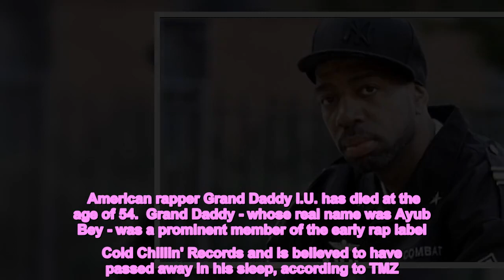Rapper Grand Daddy I.U. dies aged 54 as LL Cool J leads tributes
American rapper Grand Daddy I.U. has died at the age of 54.  Grand Daddy - whose real name was Ayub Bey - was a prominent member of the early rap label Cold Chillin' Records and is believed to have passed away in his sleep, according to TMZ.  According to TMZ: "Legendary hip hop producer Pete Rock, a longtime advocate for GDIU's skills as a lyricist, revealed to his followers the Queens-born rapper died peacefully in his sleep."  Grand Daddy, who made a name for himself in the 90s hip-hop and rap scene, was most known for his debut album Smooth Assassin.   Rapper LL Cool J, also 54, was among the first to pay tribute to the star as he wrote on Instagram on Tuesday (December 13): "Rest in power King. HipHop was in your DNA. @granddaddy_iu Thank You for your contribution.'  Busta Rhymes also took to comment on the update from LL Cool J, writing: "Waking up to this crazy. RIP ALMIGHTY GDIU!!"  His business manager also confirmed the sad news, writing how they pray for "a peaceful and easy transition."   The late star's friend DJ Chuck Chillout's tribute read: "Man this one hurts RIP to coldchillin artist MC @granddaddy_iu rest well bro u will be miss."  The rapper's representative, a woman named Raya, took to Instagram to speak on his death.  "No, I am not okay. I'm devastated," she wrote in one of a series of posts shared on social media.   She added: "Anyone who really knows me knows how much pure love and respect I had for him and out of respect for him and his family, I'm staying quiet right now."  "I do not need to post pictures nor stories to profess anything. I pray for a peaceful and easy transition," she continued.  The late rapper was born in Queens, New York, and was active during the golden age of hip-hop and released a number of successful singles throughout his career.  For the latest breaking news and stories from across the globe from the Daily Star, sign up for our newsletter by clicking here  READ NEXT: